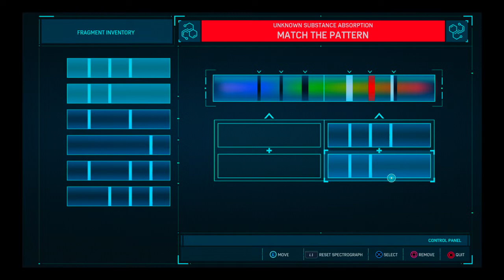Spider-Man 100% Walkthrough part 35, HD (NO COMMENTARY)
Spider-Man 100% Walkthrough, doing a 100% walkthrough of this great spider-man game. We are getting everything: all upgrades, all crimes, all districts, all backpacks, all challenges, all landmarks, all research stations, all bases, all everything. We are getting everything in this game, and doing it as efficiently as possible. Enjoy!